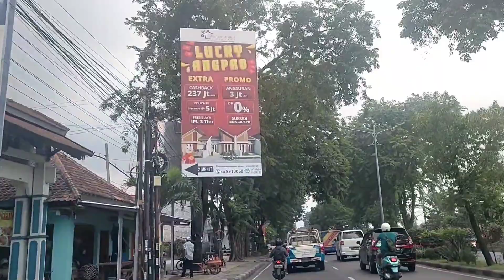JOURNEY ON THE ROAD WITH MOTORBIKE II PASS THE WAY NEAR AIRPORT II